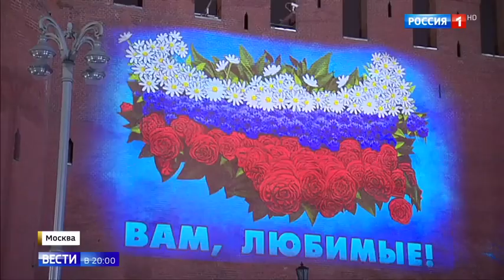8 Марта грандиозный флешмоб и привет из космоса Россия 24 YouTube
8 Марта  грандиозный флешмоб и привет из космоса   Россия 24   YouTube
россия 24, новости, последние новости, владимир путин, путин, трамп, дональд трамп, 60 минут, соловьев, вечер с соловьевым, последние события, актуальные